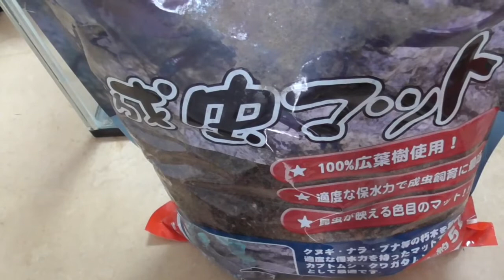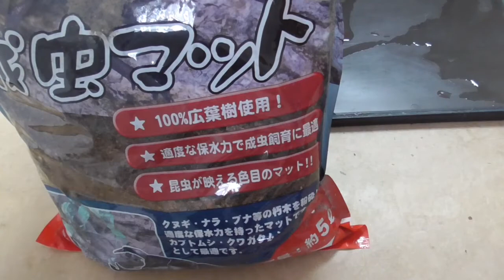【再挑戦】ニホントカゲの飼育環境を徹底的に見直して完璧なお家を作ってあげる！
ふぇいくと申します
普段はゲーム実況をしています！
毎日夜8時に投稿してます！
ツイキャスやミルダムで毎日生放送もやってますので是非覗きに来てください！